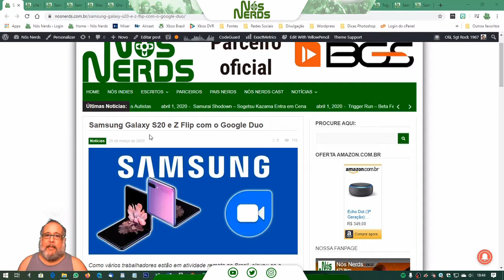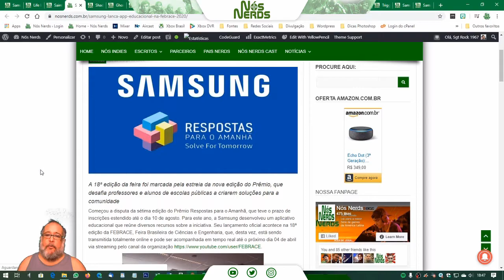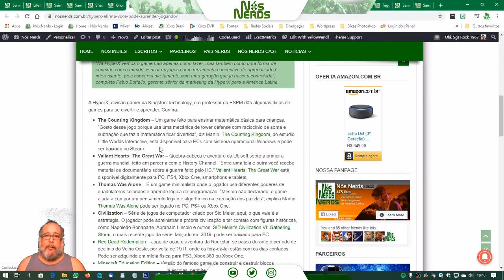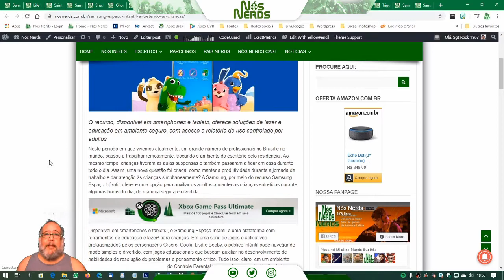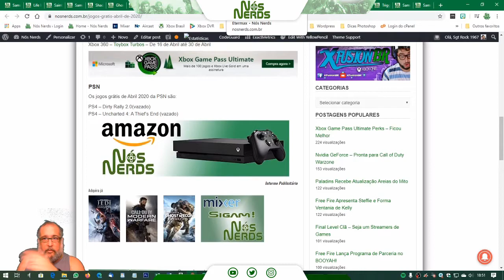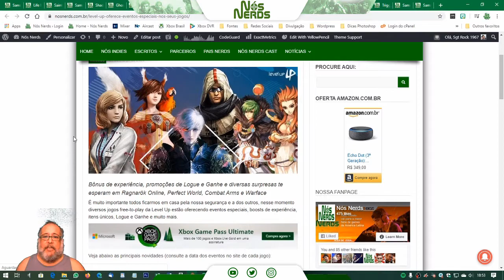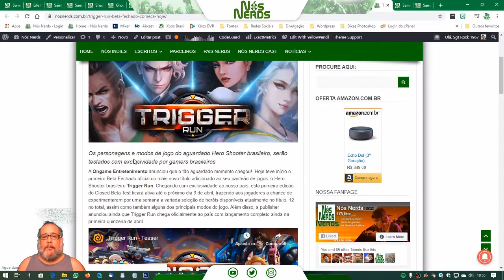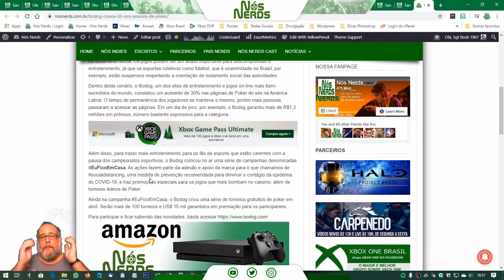Momento Nós Nerds 31 – Nós Nerds